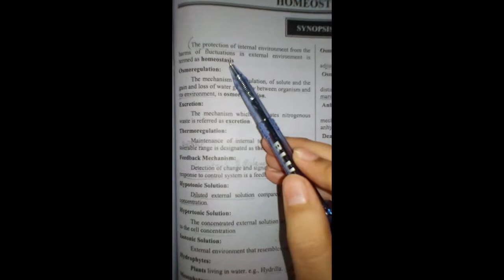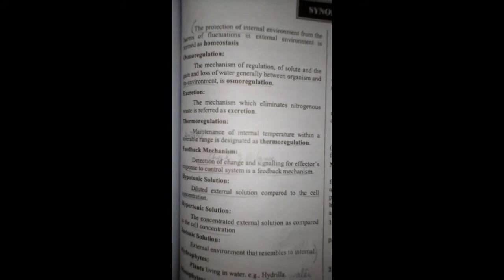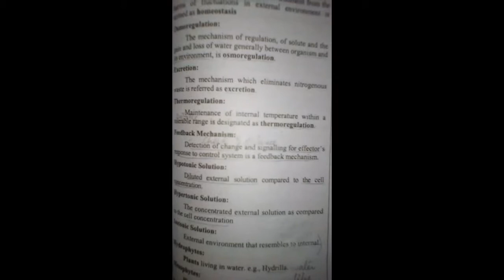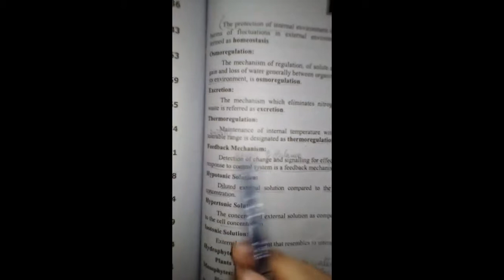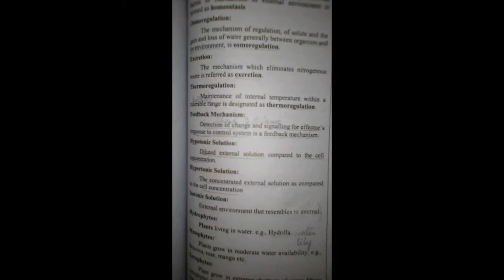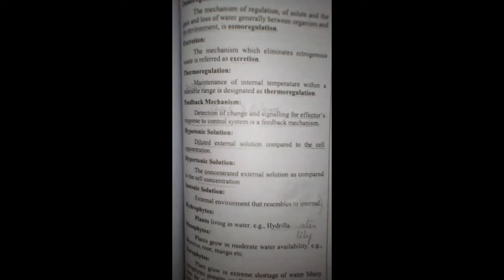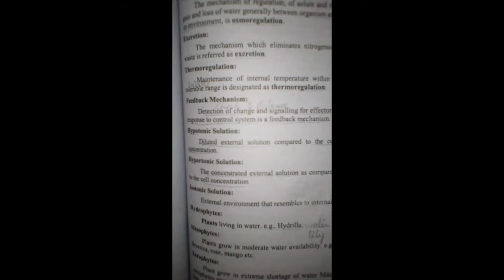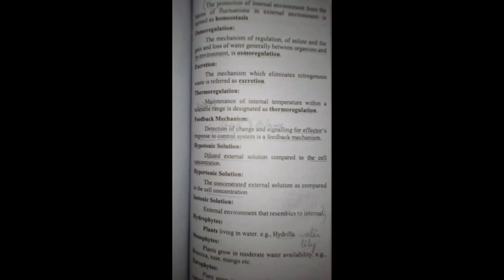Introduction to homeostasis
Hey friends,
This is my video on introduction to homeostasis

join my facebook group named free online coaching